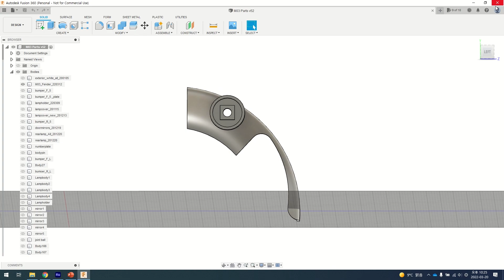Making 3D printed 'Inner Fender' for Tamiya M-03 Chassis｜타미야 엠샤시 미니쿠퍼 내부 휠 휀더 달기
Many off-road vehicles from tamiya comes with fenders to protect vehicle from dirts. I wasn't a fan of this kind of protection methods, but thought it would be nice present for this old m-03 chassis!

Check my Thingiverse site to download any parts shown in the video! Thanks^^!!